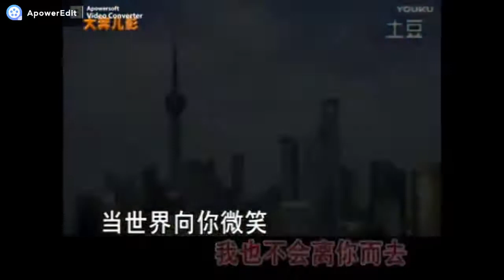36共和国之恋